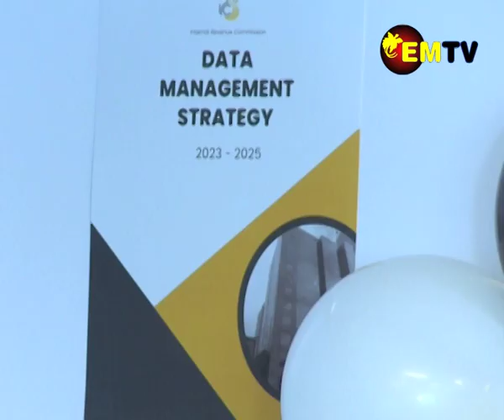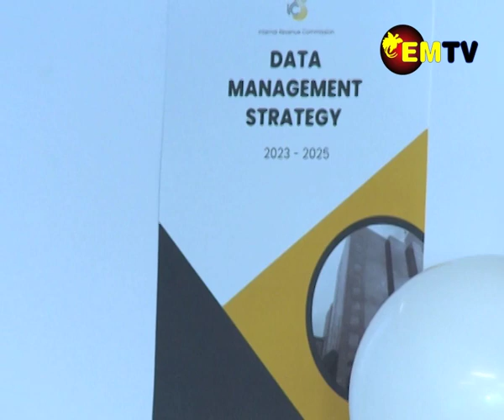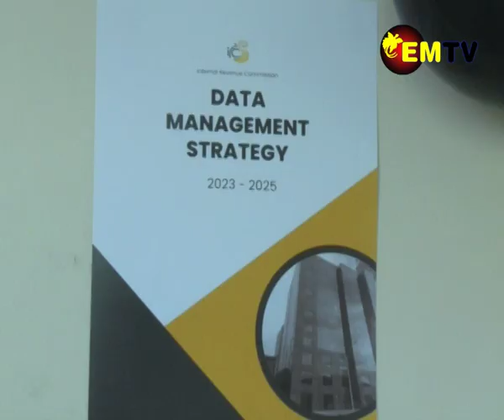IMPORTANCE OF DATA SHARING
Recently the Internal Revenue Commission launched its Data Management strategy to coincide with their 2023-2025 plans.
During the launch, IRC also recognized other key playing organizations in their new data management strategy.